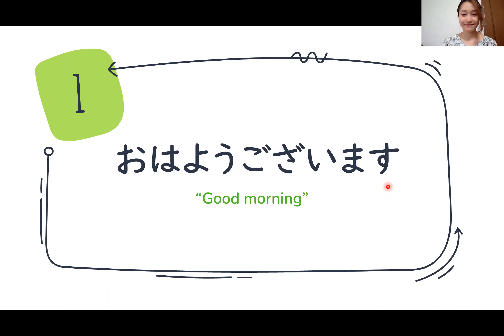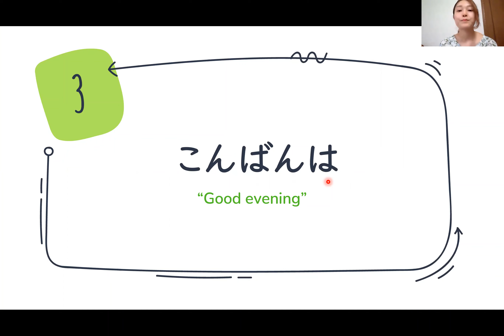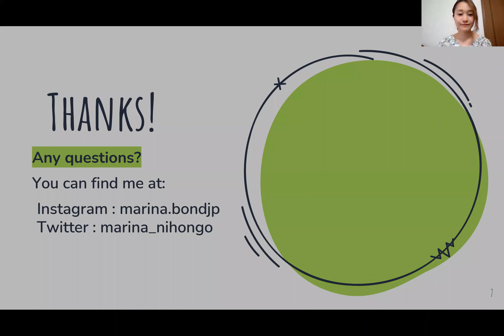You can greet shortly in Japanese みじかい あいさつができる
Goal : You can greet shortly in Japanese language